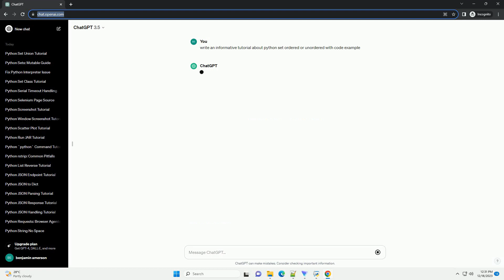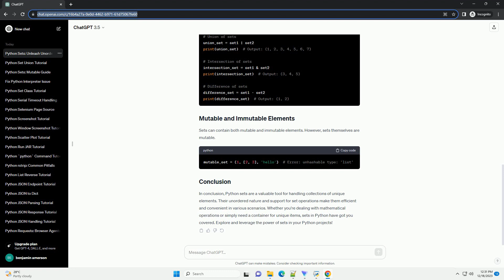python set ordered or unordered